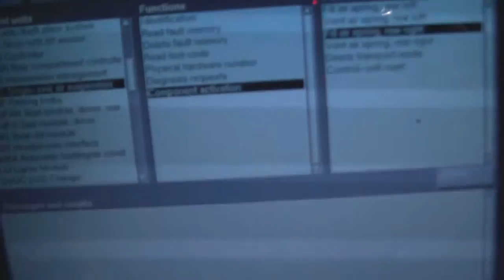BMW E65/E66 EHC Suspension Diagnostic with DIS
BMW E65/E66 EHC Suspension Diagnostic with DIS software